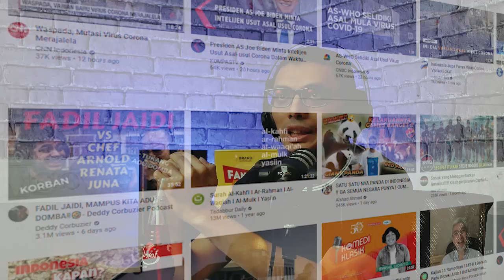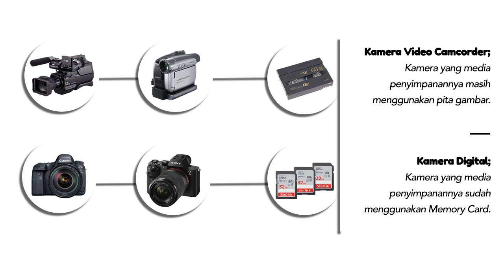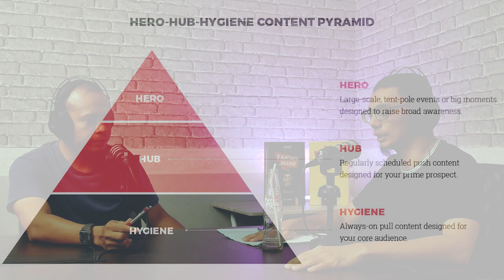💯 Strategi Buat Video Menarik | Membuat Video Iklan Produk Hanya Dengan HP | Podcast Dodi Zulkifli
Mas Angga Ibnu seorang Sound Engineer yang sudah berkarir selama kurang lebih 10 tahun dibidangnya, hingga memiliki Rumah Produksi yang bernama Kata Pictures dan pula memiliki Bisnis Coffee Shop yang cukup dikenal di Kota Malang yaitu Dialogi Coffee, Mas Angga Ibnu sharing berbagai pengalamannya dibisnisnya Kata Pictures bahwa memproduksi suatu video tidak hanya sekedar mengambil gambar tetapi juga harus bisa memaksimalkan pesan yang akan disampaikan oleh penonton/konsumen nya. Mas Angga Ibnu juga berbagi pengalaman dirinya membuat video iklan produk menggunakan hp saja, dalam membuat video iklan produk sebagai Mas Angga Ibnu juga menjelaskan proses sebelum produksi hingga proses setelah proses produksi sampai menjadi video yang bisa dinikmati oleh penonton.

Kelas Online Fantastic Brand sekarang sudah tersedia..